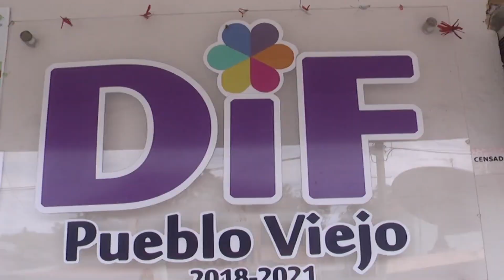Extreman Seguridad en Primarias de Pueblo Viejo.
El supervisor escolar de la zona 001 de Pueblo Viejo, el profesor Marcos Romero Romero, dio a conocer que, los padres en conjunto con maestros y directores de las instituciones educativas, contribuyen con la  seguridad con los alumnos.

Dijo que sólo se entregan los niños y las niñas a los padres a la hora de la salida, salvo en casos específicos cuando acude algún familiar cercano o un conocido o vecino. Señaló que, afortunadamente no han tenido reportes de la desaparición o extravío de algún menor.

Dijo que cuando existe retraso de los padres de familia para acudir a recoger a sus hijos, se avisará al sistema DIF y a la procuraduría de la defensa del menor. Señaló también que trabajan conjuntamente con las corporaciones policiacas para brindar auxilio en caso de que sea necesario. La supervisión escolar 001 está integrada por cinco escuelas primarias y aproximadamente 1400 alumnos de primero a sexto grado.